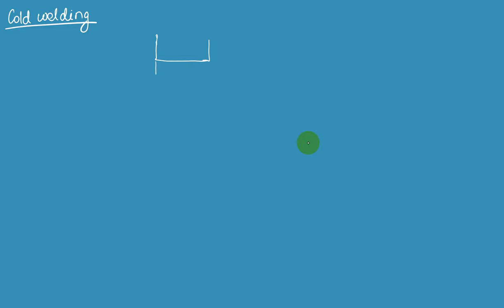Cold Welding Friction | Unit 4 Laws of Motion | Class 11 Physics Notes in Nepali | HSEB | NEB